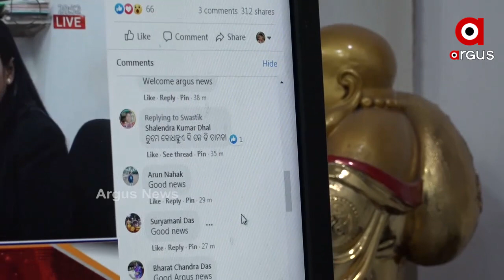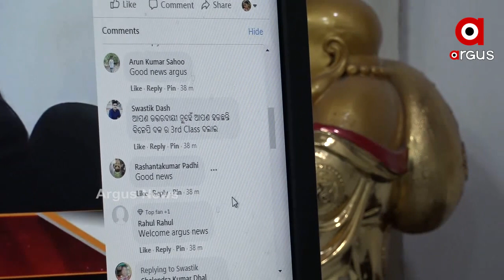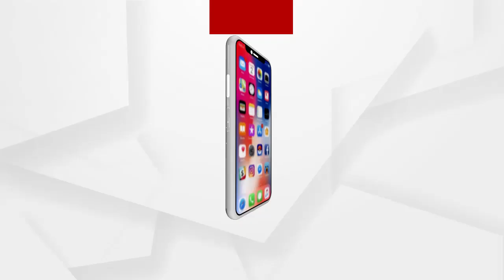ଆମେ ଉତ୍ତରଦାୟୀ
ଅଧିକ ଖବର ପାଇଁ ଡ଼ାଉନଲୋଡ କରନ୍ତୁ “Argus News” ଆପ୍